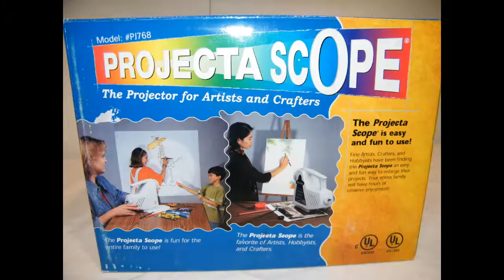PROJECTA SCOPE PJ768 TRACER IMAGE PROJECTOR ARTIST CRAFT HOBBY DRAWING UP TO 5x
Video shows condition of item at time of sale. This is not a review or endorsement of an item.